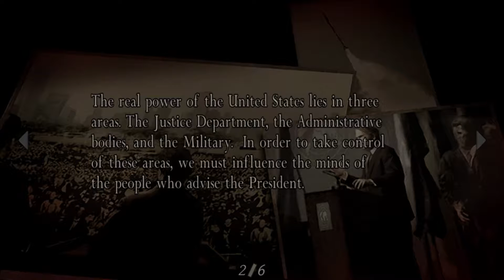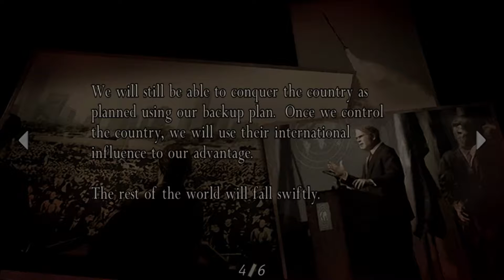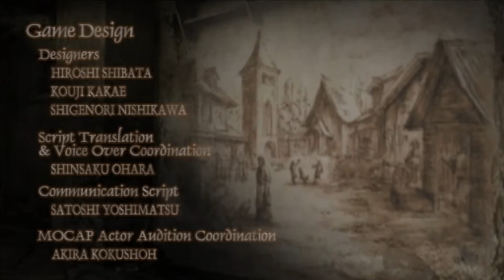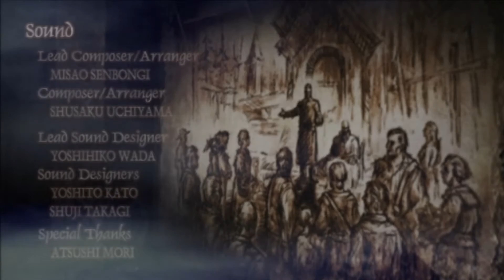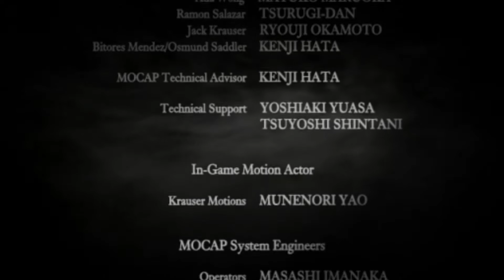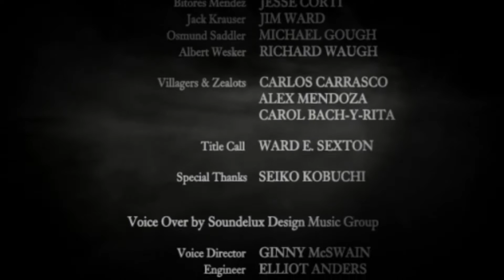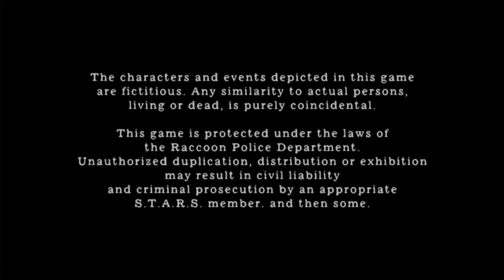Resident Evil 4 Ultimate HD Edition PC Playthrough 22 FINAL - Gameplay [1080p 60FPS]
Resident Evil 4, known as Biohazard 4 (バイオハザード4 Baiohazādo Fō) in Japan, is a survival horror third-person shooter video game developed by Capcom Production Studio 4 and released by multiple publishers, including Capcom, Ubisoft, Nintendo Australia, Red Ant Enterprises and THQ Asia Pacific. The sixth main entry in the Resident Evil horror series, the game was originally released for the GameCube in January 2005 in North America and Japan, and in March 2005 in Europe and Australia.

Resident Evil 4 Ultimate HD Edition by Capcom, released in 2014 on the PC platform. This port features improved graphics and many other enhancements that were included in Resident Evil 4 HD.
Considered by gamers and critics alike to be one of the best video games of all time

This video is the entire Final Chapter & Credits

This playthrough/walkthrough features true HD-enhanced environmental textures for the entire Village section (until Leon and Ashley reach the castle). Thanks to the great team at Resident Evil 4 HD Project,
Other enhancements used are HD costumes for Leon, courtesy of the creator of Leon HD Pack V 1.2.

Used in this longplay playthrough:

Difficulty - Normal
Chapter - Final Chapter & Credits
Video Settings - Max

Are you keeping it real, are you keeping it retro stranger!?!!